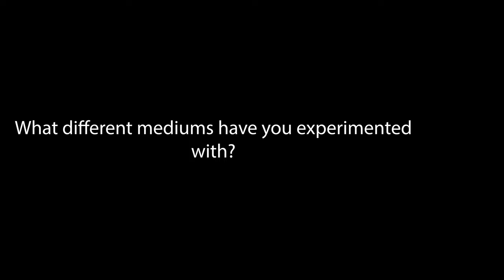Interview with DAS Artist Dechteres Lazidis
Dechteres Lazidis is a painter and pianist who grew up in Greece and now resides in Denver, Colorado. In this interview she explores how growing up in Greece inspired her as a painter, her experiences with art school in New York City, what inspires her currently in Colorado, and more!

Dechteres is an artist and studio member at Denver Art Society.